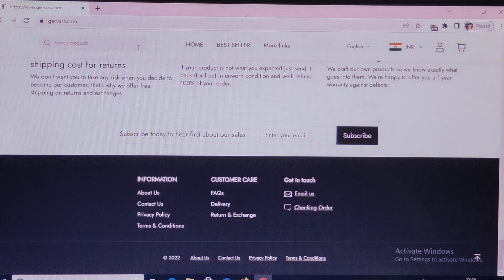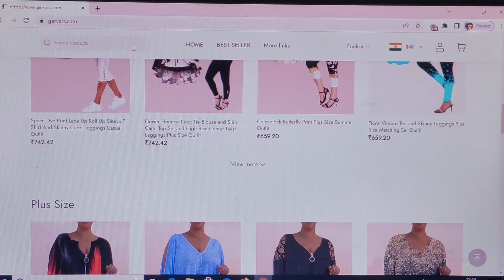Gervars.com Review [29 Sep 2022] with 100% Facts!